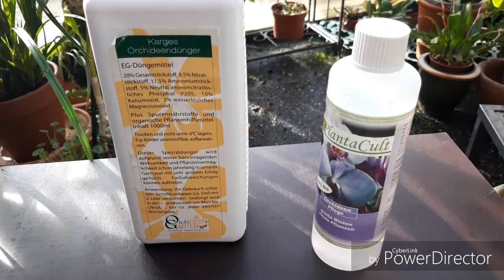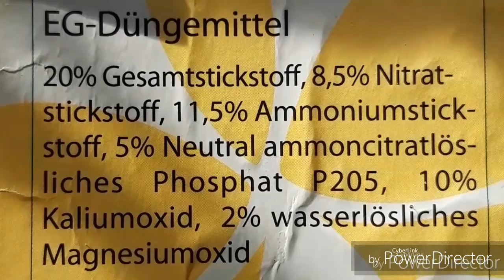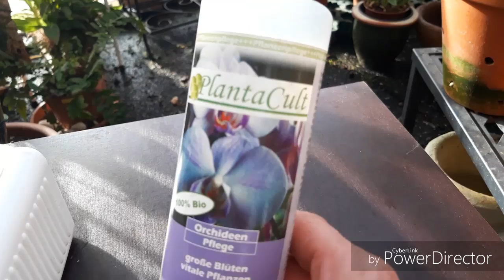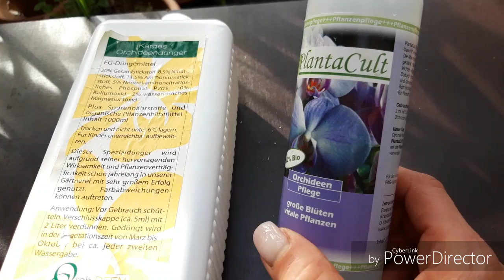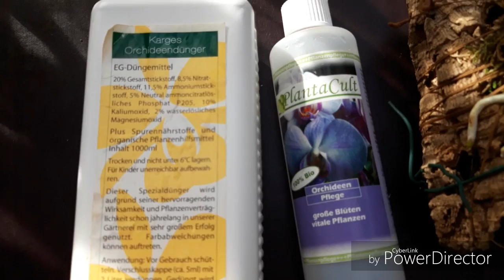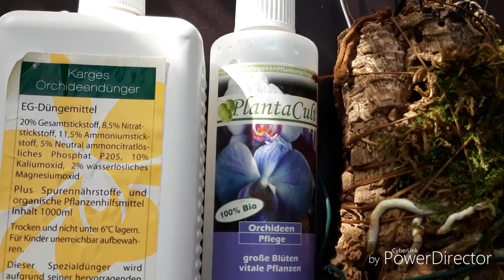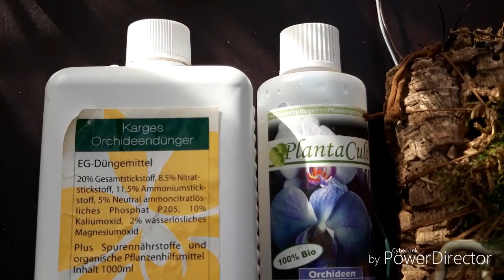ЗИГОПЕТАЛУМ рост после деления